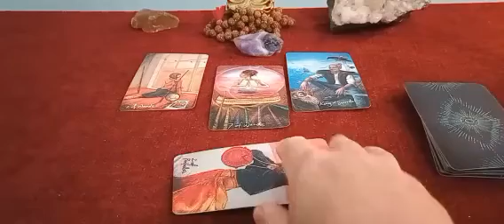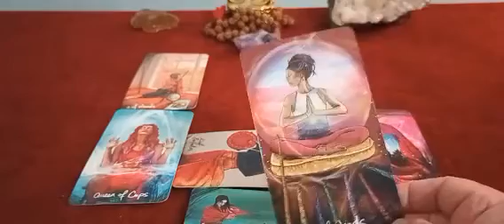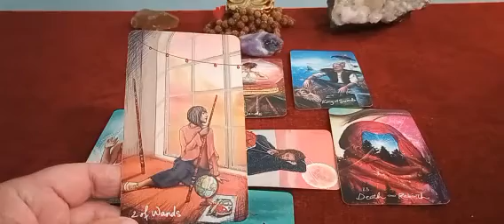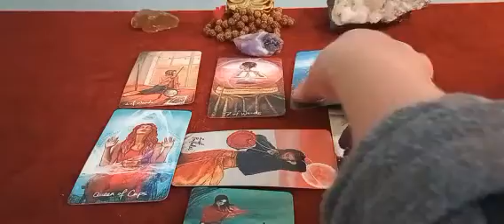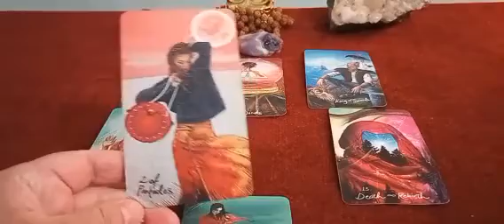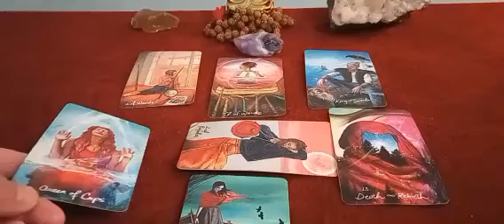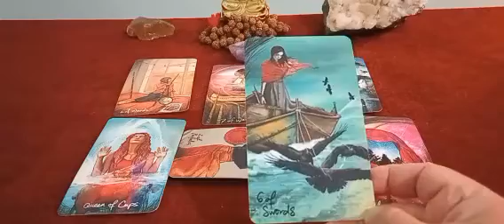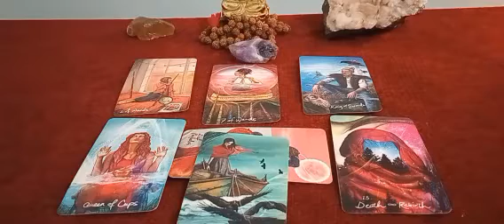Leo ♌ April 2024: Should You Stay or Should You Go? 🤷‍♀️